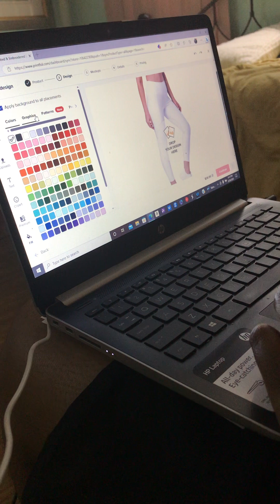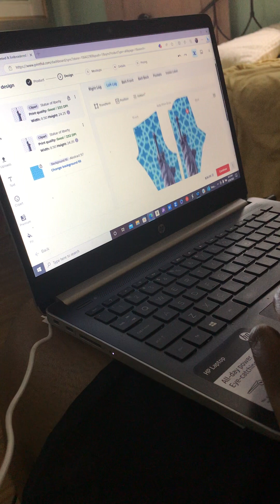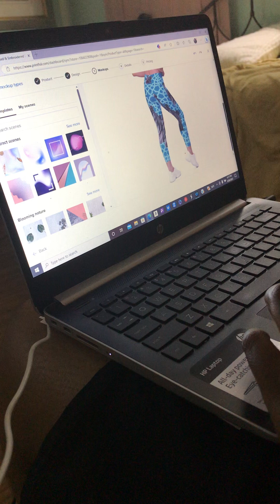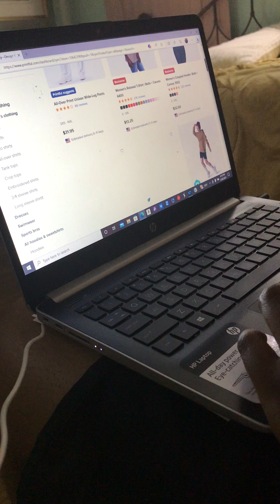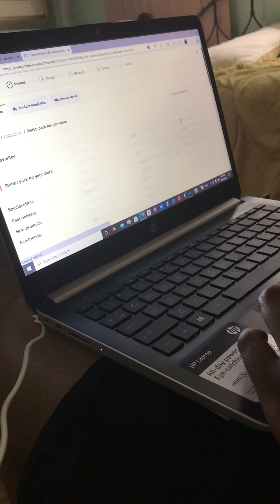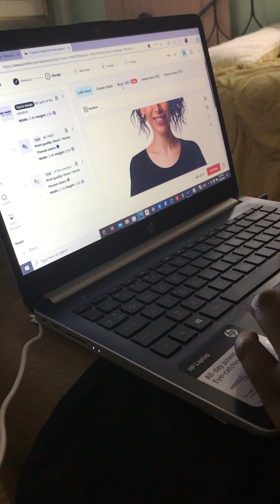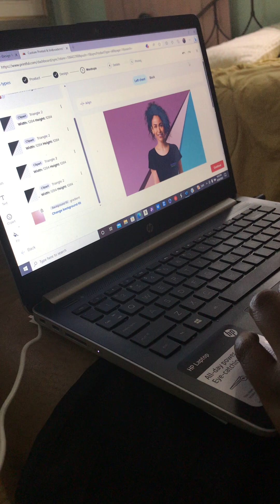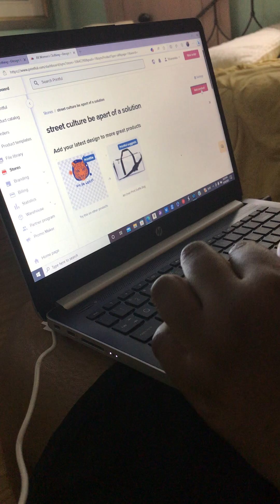Fight fest production